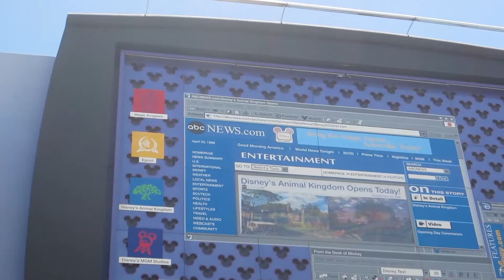Exploring Pop Century! | Disney World Summer 2016 | Day 1.1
I'm finally uploading my vlogs from my July 2016 Disney trip! I had a TON of footage so I'll be uploading them in 5-7 minute parts. If I did it by day the vlogs would be like 30 minutes haha :)

New videos Mondays and Fridays {and sometimes Wednesdays}!

Uber Code (first ride is free!): brennahc7ue
Lyft Code (again, first ride is free!): BRENNAH080655